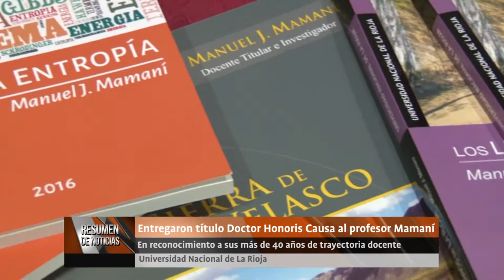Resumen de Noticias UNLaR 11-10-18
En esta edición, te contamos sobre el avance de la mesa de trabajo por el Presupuesto Universitario 2019; en reconocimiento a su trayectoria, el profesor Mamaní recibió el título de Doctor Honoris Causae ; y la celebración en la UNLaR por el Día de las Personas Mayores.